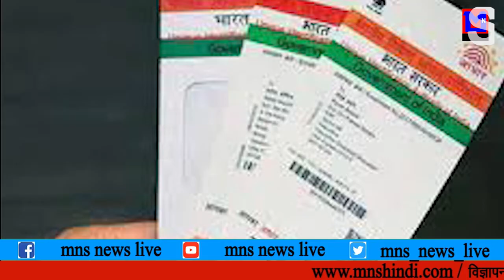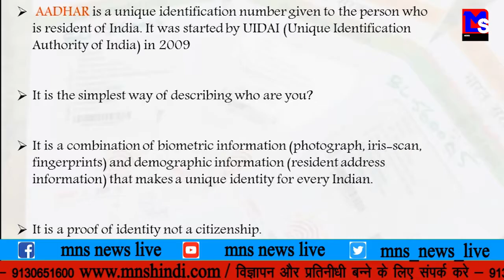MNS NEWS LIVE IN HINDI आधार जानकारी होरही है लीक !!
MNSNEWSHINDILIVE आधार जानकारी होरही है लीक !!